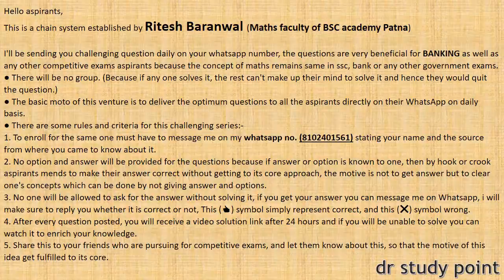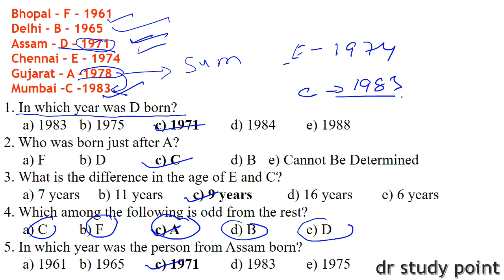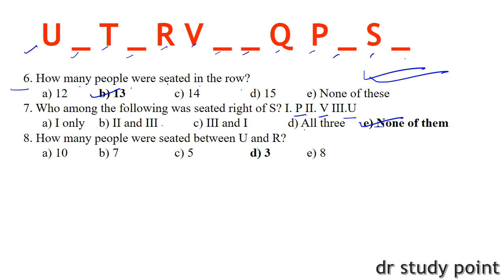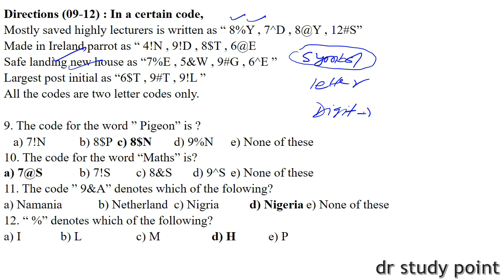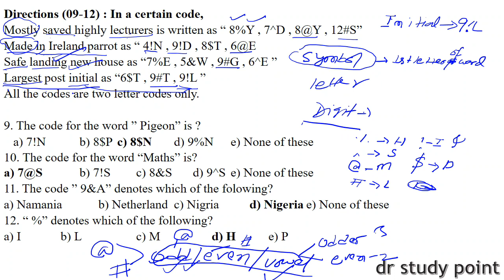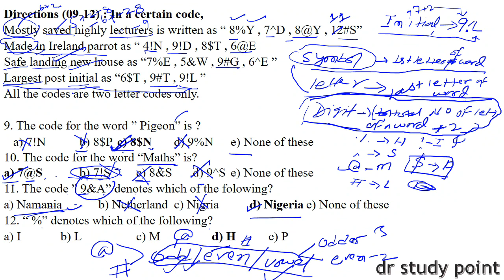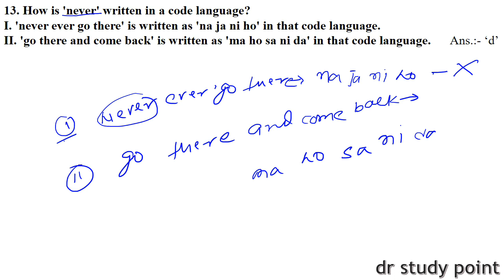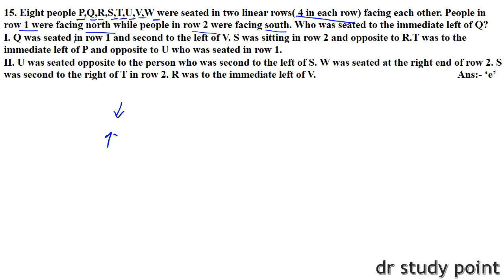REASONING SESSION-2 BY SAHIL SIR || HIGH LEVEL REASONING SERIES FOR BANKING || SBI PO 2019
JOIN US ON TELEGRAM FOR HIGH LEVEL REASONING/QUANT/ENGLISH WITH BEST SHORTCUTS SEARCH “DR STUDY POINT” AND JOIN THE CHANNEL OR WHATSAPP US @ 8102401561 STATING YOUR GOOD NAME AND SOURCE OF KNOWING.

rrb alp
rrb